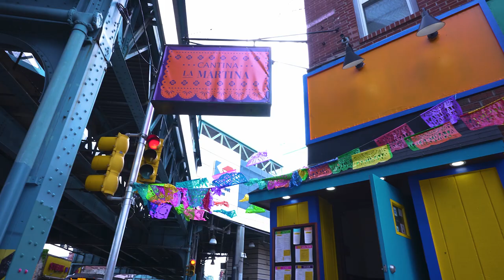Can Nate and Quinn take the heat... and the grasshoppers? A Cinco de Mayo food tasting reveals all!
Quinn Sullivan and Nate Harriel visited Cantina La Martina to learn about the history of Cinco de Mayo and taste some unique Mexican dishes -- but can they handle the spice... and the grasshoppers?